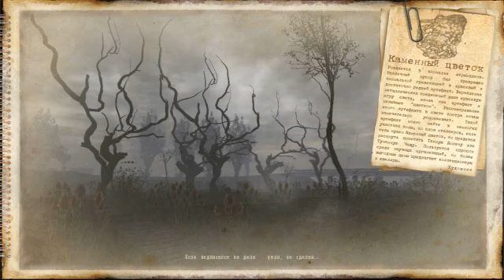NLC7 Build 3.0 - стрим #4 - спасение куртки Шустрого и ящика консервов посреди ночи..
30007 раз пытаюсь добраться до куртки для Шустрого, которую невольно охраняют двое бандитов с Калашами, которые не были бы проблемой, если бы у меня была хоть одна аптечка..или бинт.. или хотя бы своя куртка!! начало игры, одним словом, золотое время))))